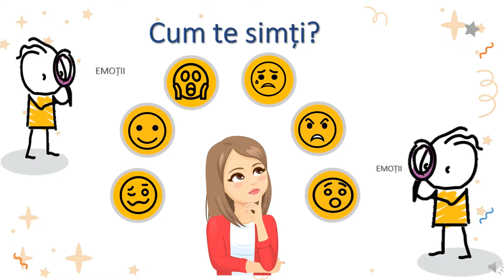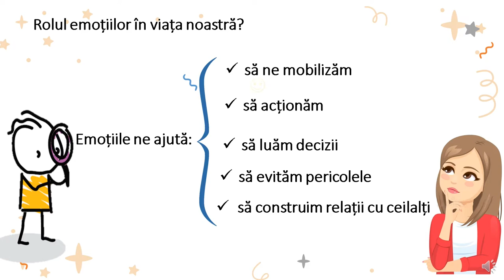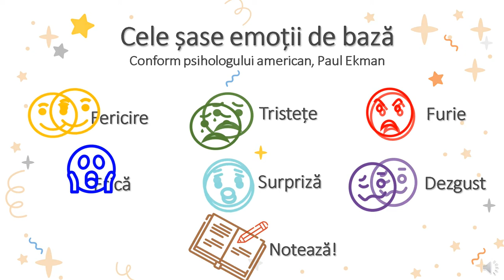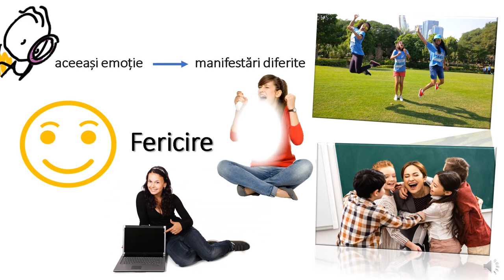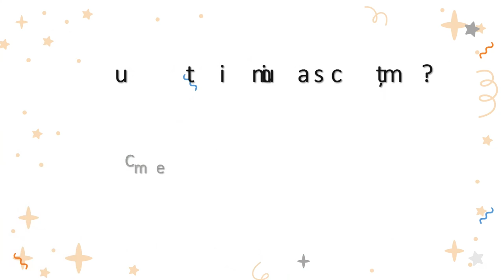Cum te simți?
Resursa prezintă, într-o manieră ușor accesibilă, șase dintre emoțiile de bază identificate de către psihologul american Paul Ekman și subliniază rolul acestora în viața noastră.
Prin intermediul unor exemple, materialul face referire la ideea că, în aceeași situație, oamenii pot trăi emoții diferite și că aceeași emoție se poate exprima și manifesta diferit. Pe parcursul resursei, elevii sunt invitați să exerseze emoțiile descrise, făcând referire la situații de viață cu care sunt
familiari. De asemenea, le sunt propuse exerciții de reflecție și introspecție iar în final, sunt invitați să realizeze un inventar al emoțiilor experimentate în ultima săptămână.
Resursa poate fi folosită ca secvență de învățare integrată într-o activitate față în față sau online.